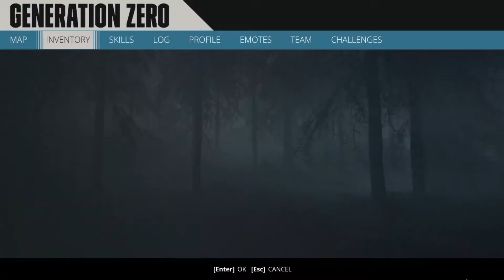Generation Zero fun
Watch as Fr0st, XpcrusherXp, and Roadkillxp play Generation Zero for the first time.